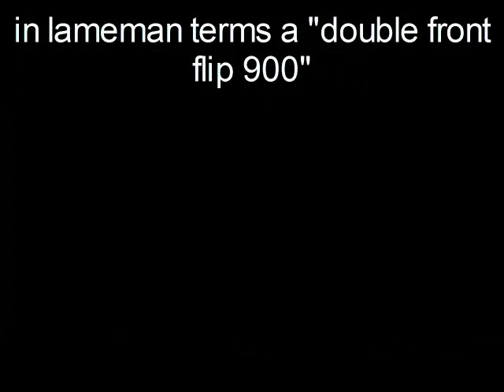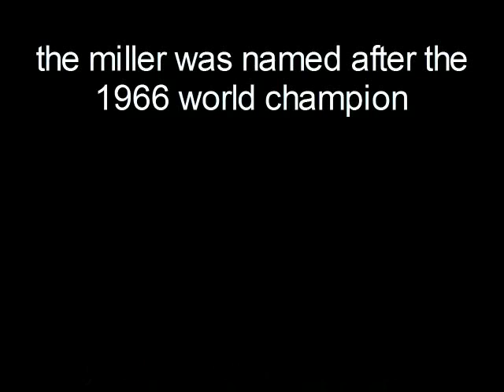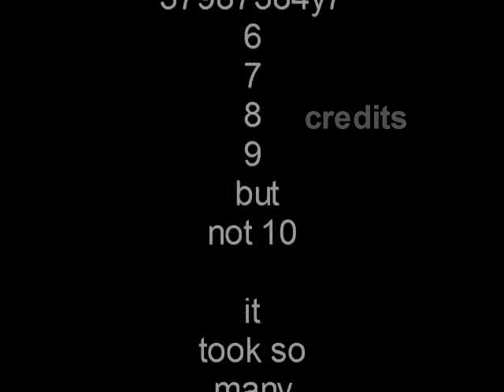"Miller Time" Trampoline training video flipping twisting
the ultimate breakdown of the gymnastics "miller" triple twisting double layout